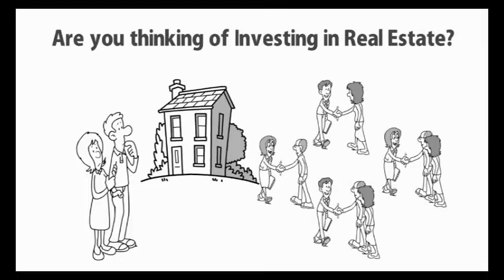13 Reasons you must invest in Real Estate! Property ownership leads to great personal wealth!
The quick overview of the many benefits of investing in real estate.